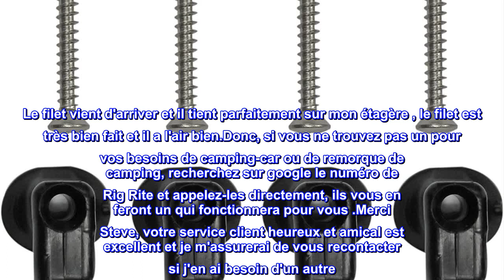Bon produit - Rig Rite 1150 Filet de chargement pour console de bateau - 10" x 20"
Taille la plus populaire et la plus vendue pour les constructeurs de bateaux
Dimensions : 10" de haut x 20" de large
Tout le matériel de montage inclus
Peut être étiré à 13" de haut x 22" de large
Peut être utilisé sur certains Lunds, Crestliners et Alumacraft
Excellent service client
J'ai acheté le seul filet de petite taille de 10 x 20" sur Amazon pour une étagère que j'ai fabriquée après avoir retiré le micro-ondes de ma caravane de camping. Quand il est arrivé, le filet était très bien fait mais petit. J'ai décidé d'appeler directement Rig Rite Manufacturing et de leur dire le problème que j'ai eu avec mon filet de chargement que je viens d'acheter. Steve de Rig Rite Manufacturing a dit d'une voix joyeuse et amicale "Je vais vous en faire un qui conviendra parfaitement à vos besoins". Le filet vient d'arriver et il tient parfaitement sur mon étagère , le filet est très bien fait et il a l'air bien.Donc, si vous ne trouvez pas un pour vos besoins de camping-car ou de remorque de camping, recherchez sur google le numéro de Rig Rite et appelez-les directement, ils vous en feront un qui fonctionnera pour vous .Merci Steve, votre service client heureux et amical est excellent et je m'assurerai de vous recontacter si j'en ai besoin d'un autre. // Vancouver, WA.